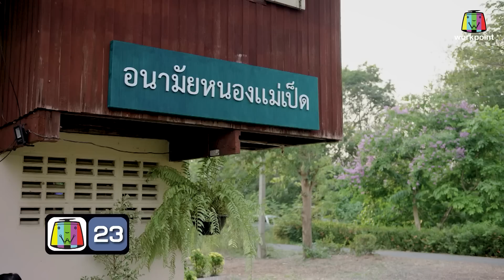ครูเพ็ญศรีกับเลดี้ปอบ | EP.11 | 5 เม.ย. 66 [3/4]